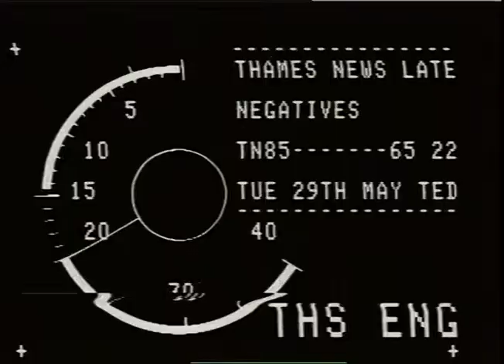Building the Arena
News report following the building work of a brand new arena in the UK.